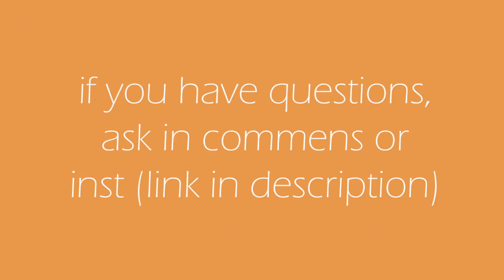STRING ART TUTORIAL | timelapse | СТРИНГ АРТ обучение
Hi guys! This is my new tutorial! This picture is not easy, if you never tried to make string art, choose easier picture. I hope, you'll glad to watch it.

If you make this picture, please tag me on your photo in instagram, I will be very happy.